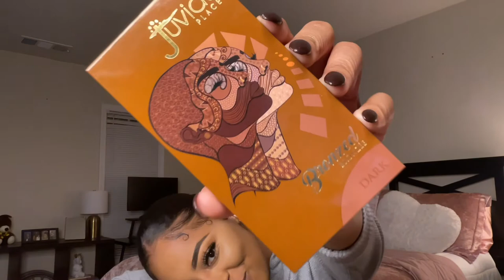Vlog 5: Makeup Tutorial!💄